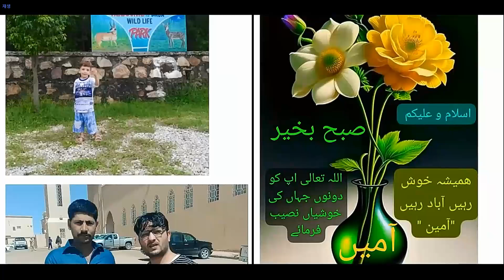Ești al doilea miracol Bitcoin în care 100 USD devin 20.000.000 USD?